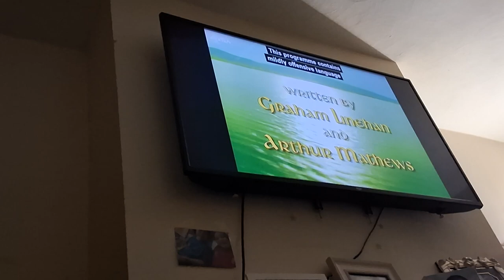Father Ted (Intro on E4 Extra)